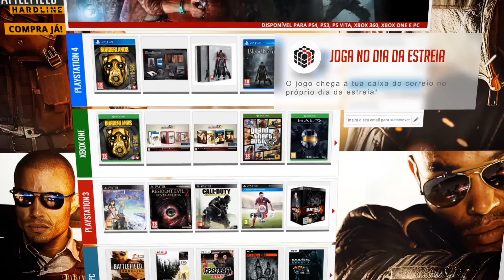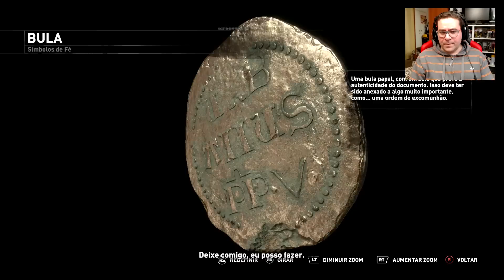RISE OF THE TOMB RAIDER #16 | Depois da Guerra vem a Bonança (PORTUGUÊS/XBOX ONE)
Não te esqueças que o teu LIKE é muito importante !!!

PARCERIAS